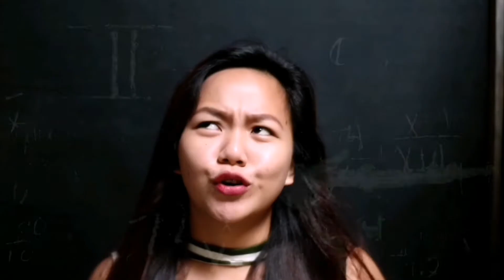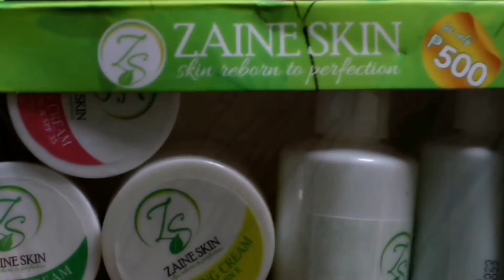My Glow Up Story 2020| Pano ba ako pumuti??? 🙊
Di po ako Maputing maputi 😉 Sakto lang ❤️